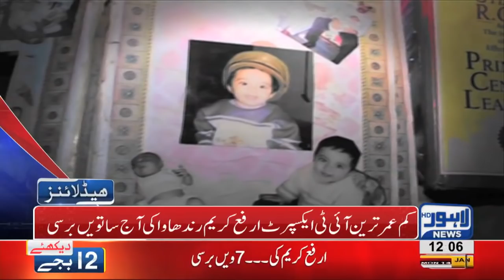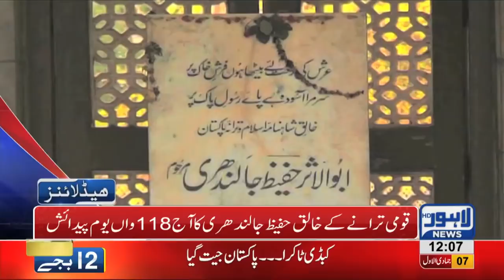12 PM Headlines Lahore News HD – 14th January 2019